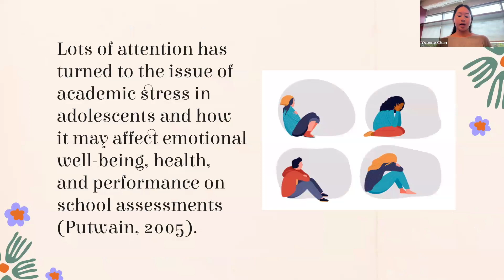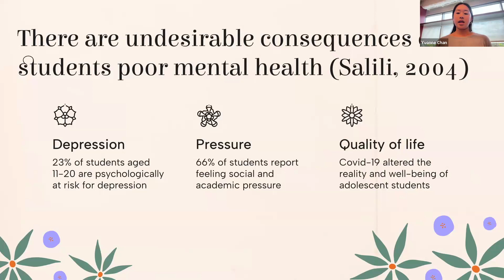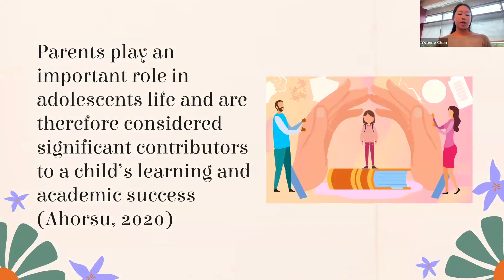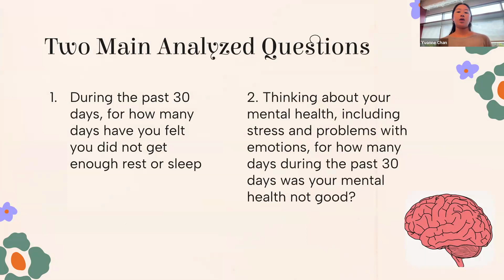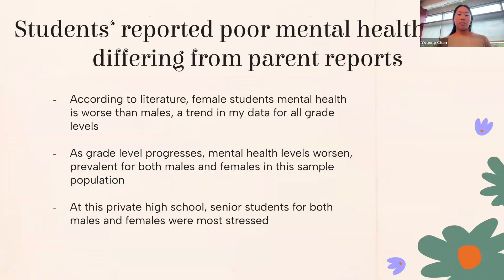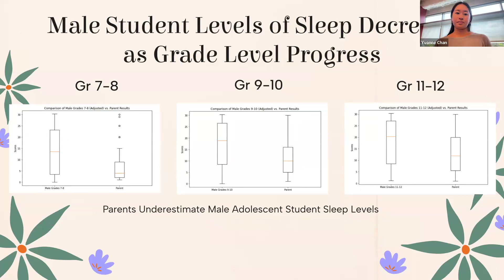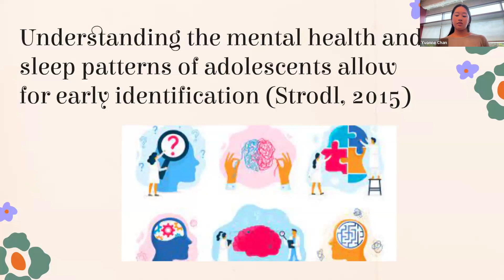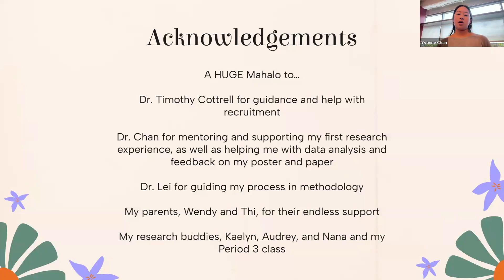Jolie N Science Symposium 2024